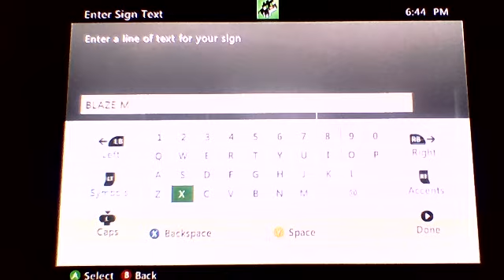MineCraft Xbox lets play (13) - Our new bedroom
In this episode of our lets play we decorate our new bedroom with flower pots and paintings, and the next 17 minuites I do absolutely nothing at all, oh and im joined by Stopguy :D...